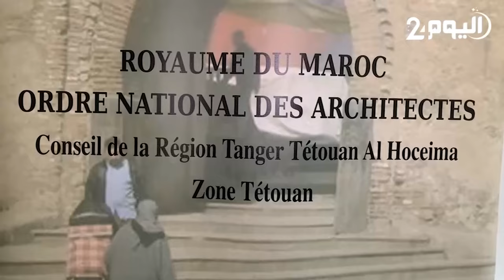تطوان .. نقاش حول البناء في الوسط القروي يجمع هيئة المهندسين المعماريين والوكالة الحضرية